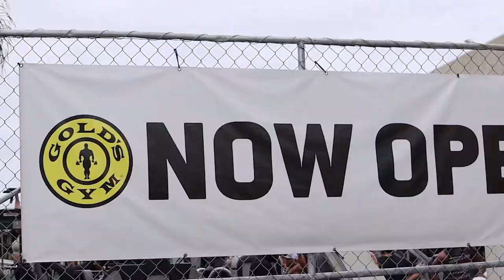American Muscle | Episode 6: Gold's Gym Venice Beach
From Ohio to the Coast, we are stopping along the very best gyms in America along the way. Join us for killer workouts at Gold's, Zoo Culture, Stern's Gym, and local gyms along the way.